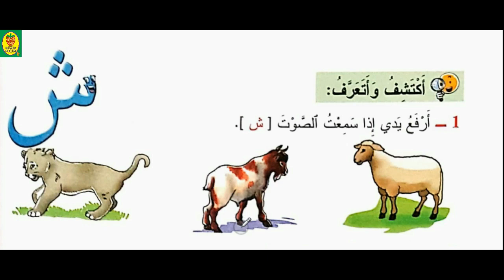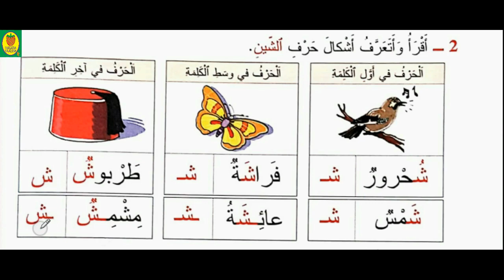قراءة/حرف الشين/المفيد في اللغة العربية/المستوى الأول ابتدائي/صفحة 110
قراءة/حرفالشين/المفيد في اللغة العربية/المستوى الأول ابتدائي/صفحة 110